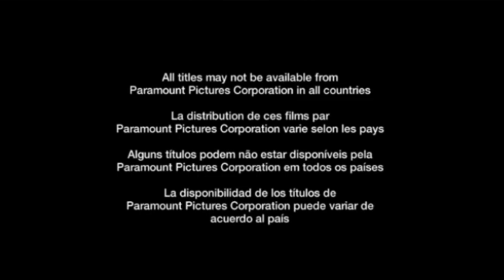DVD Opening #248:Opening To A Quiet Place 2018 DVD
Here's the order to the Opening To A Quiet Place 2018 DVD:

1.Paramount DVD Logo
2.Mission Impossible: Fallout Trailer
3.Annihilation Blu-ray Disc & DVD Trailer
4.Paramount DVD Warning Screen
5.DVD Menu
6.FBI Anti-Piracy Warning Screen
7.Rated PG-13 Logo Blue Screen (2018)
8.Paramount Pictures Logo (2018)
9.Platinum Dunes Logo (2018)
That's All!